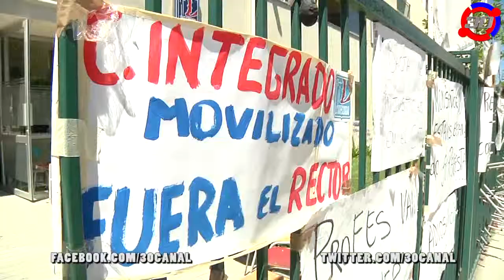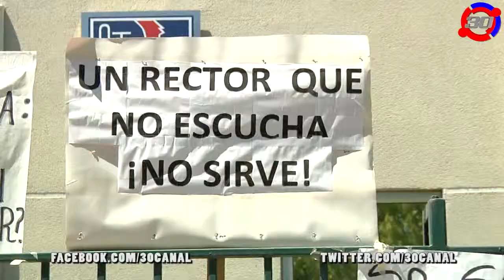Colegio Integrado de Talca aun en toma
Periodista: Carolina Rojas
Cámara: Marcos Saavedra
Edición: David Aravena